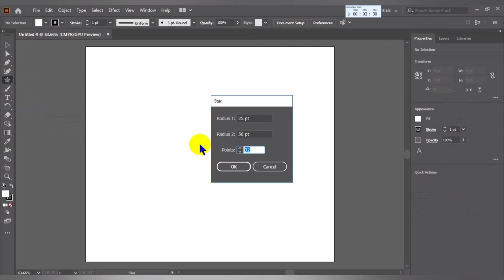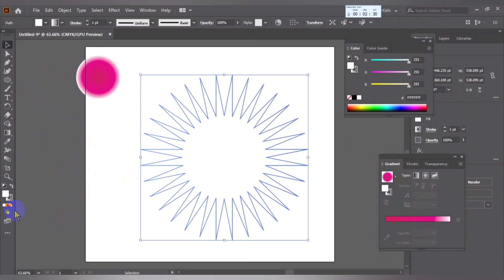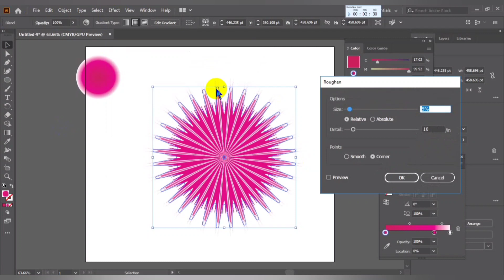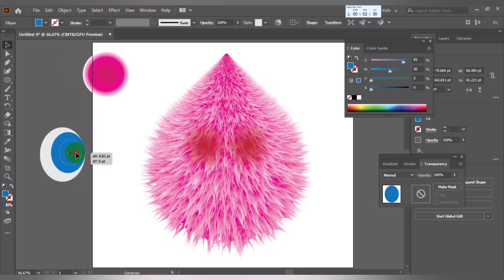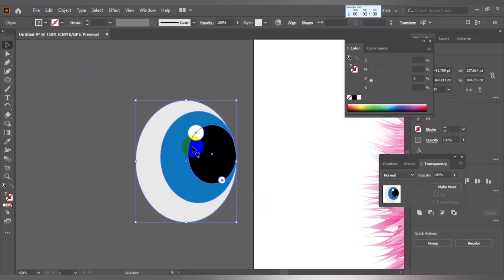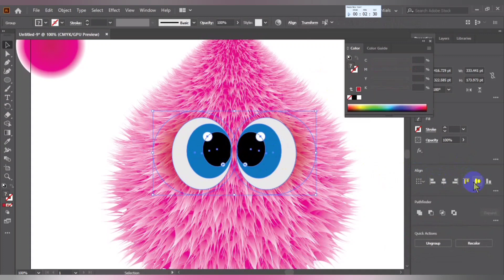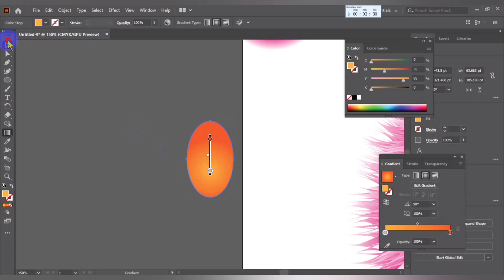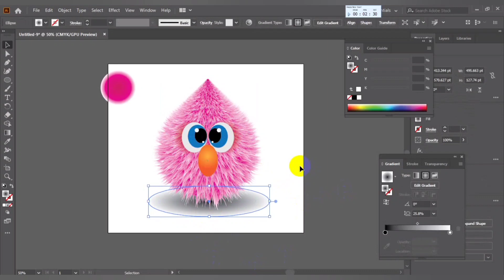Illustrator funny hairy cartoon design in Adobe illustrator CC 2022 | illustrator tutorial.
Illustrator funny hairy cartoon design in Adobe illustrator CC |Adobe illustrator tutorial.